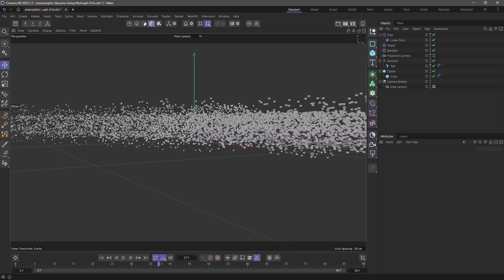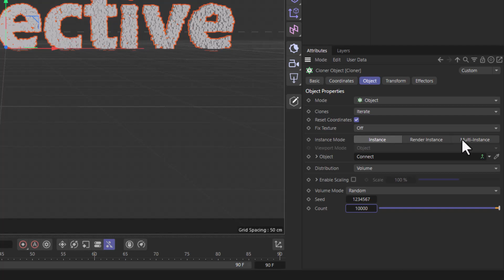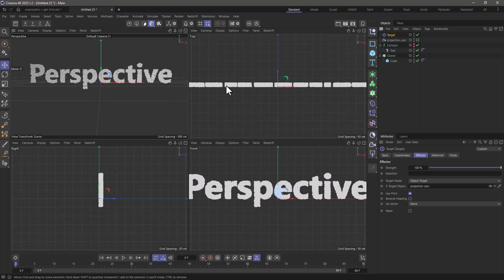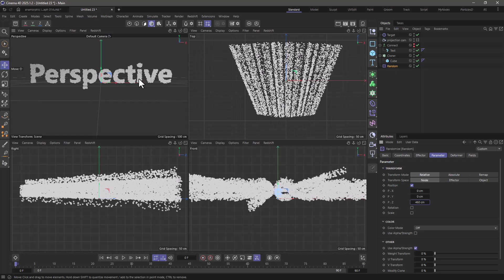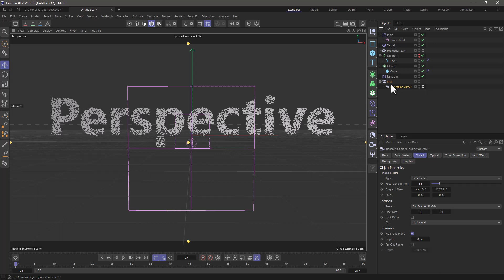C4DQuickTip 176: Anamorphic illusions Using MoGraph in Cinema 4D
In this Quick Tip, Athanasios "Noseman" Pozantzis (@nosemangr) will show you how to create an Anamorphic illusion Using MoGraph Clones so that a Title can only be viewed from a very specific angle.